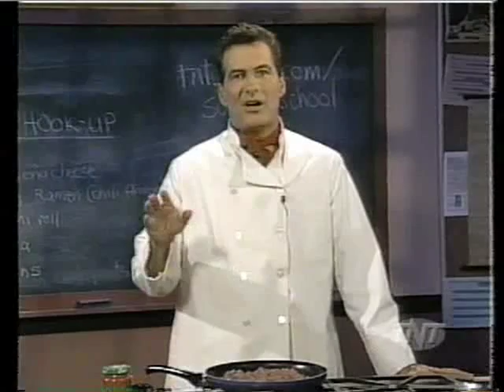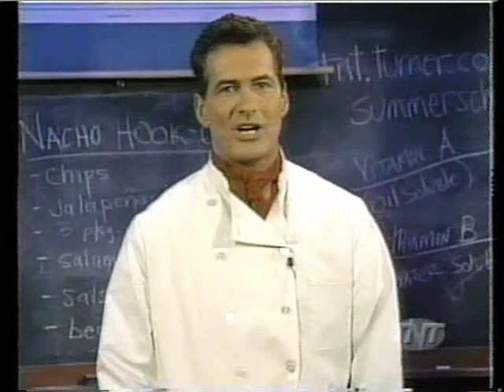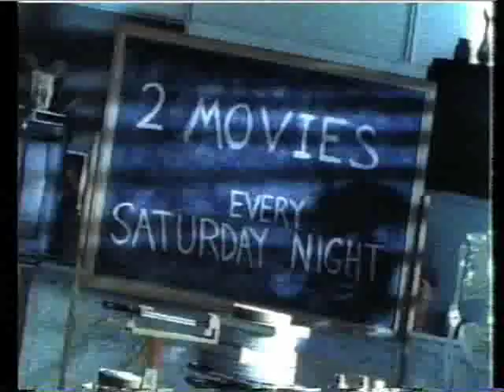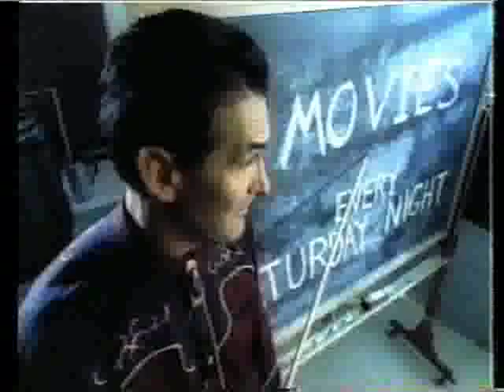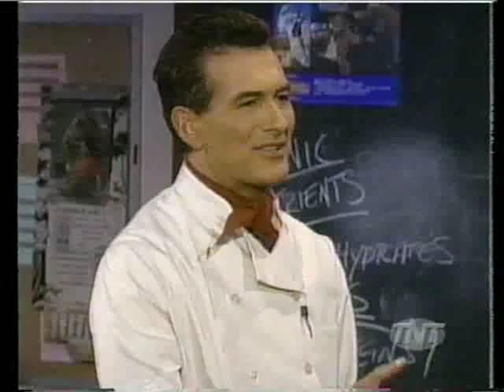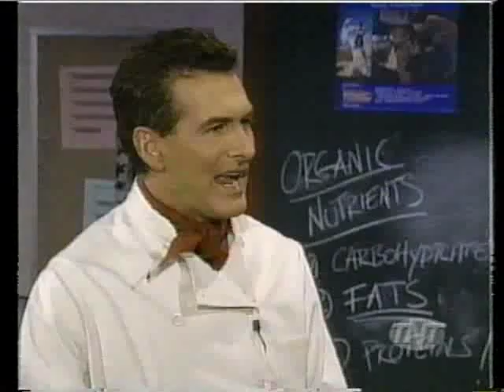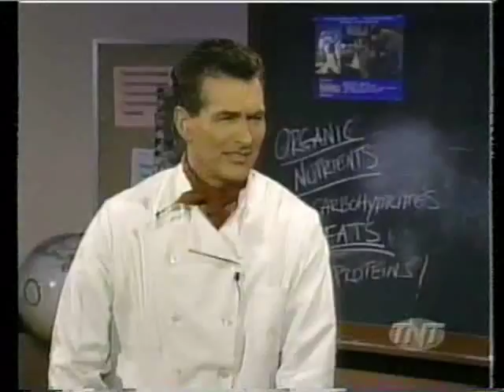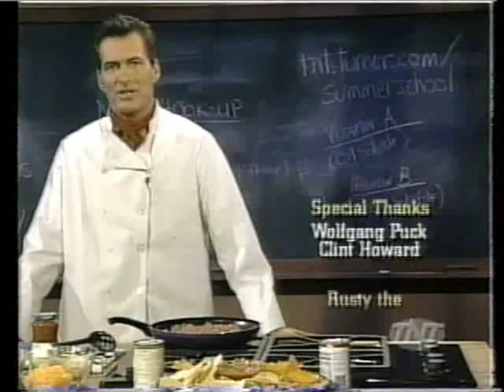Joe Bob Briggs presents Ice Cream Man on 'Joe Bob's Summer School.' on TNT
Episode number: 1x74
Airdate: Saturday August 28th, 1999
If you didn't see this the night it aired, you didn't see it, until now...
Special Guest Star Clint Howard.
Copyright Turner Broadcasting yadda yadda no infringement intended, POSTERITY!